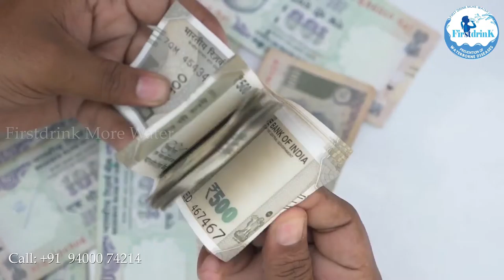Real guards of water | മാംസഭക്ഷണവും സോഫ്റ്റ് ഡ്രിങ്കുകള്‍ അടക്കമുള്ളവയെല്ലാം അമ്ലസ്വഭാവം അല്ലെ......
ഏതുതരം കുടിവെള്ളം ആയാലും അവ ശുദ്ധമാക്കുവാനും ആരോഗ്യദായകമായ ശുദ്ധജലം ആക്കുവാനുമായി ഇതാ ഫിറ്റസ്റ്ഡ്രിങ്ക് മോർ വാട്ടർ പ്യൂരിഫയറുകൾ ഉണ്ടല്ലോ..
നല്ല വെള്ളം ശീലമാക്കൂ ഇന്നുതന്നെ... ഫിറ്റ്‌ ചെയ്യൂ നിങ്ങളുടെ വെള്ളത്തിന്റെ റിയൽ ഗാർഡിയനെ... തവണകളായും ലഭ്യമാണ്... കൂടുതൽ വിവരങ്ങൾക്ക്...വിളിക്കൂ ഇന്നുതന്നെ...FirstdrinK More Water...